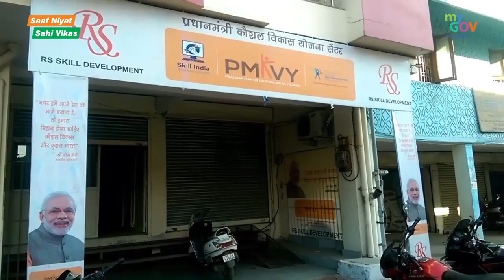Kaushal Vikas Yojana: Skilling India's youth for a brighter future